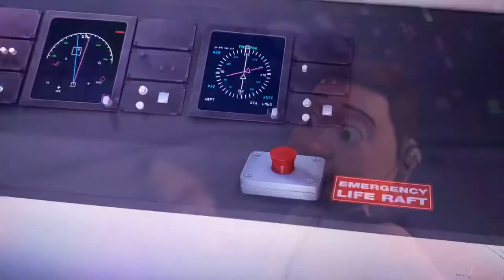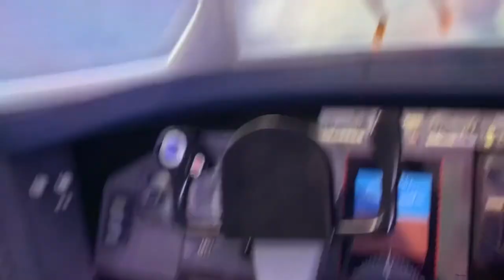Barry and the pilots -Bee Movie